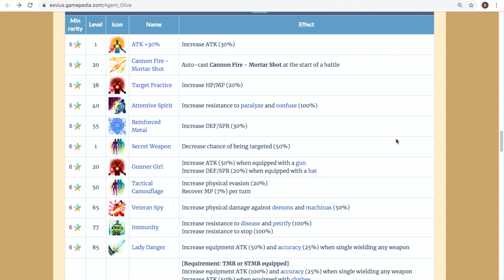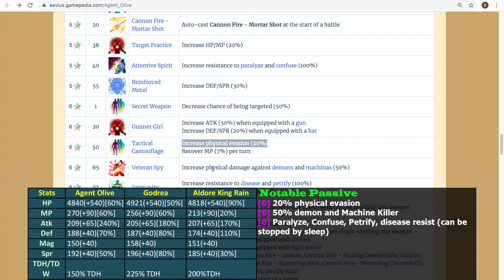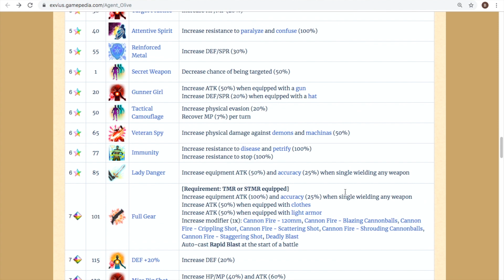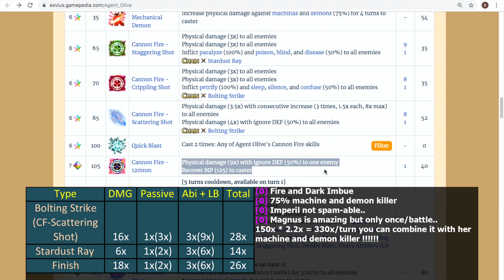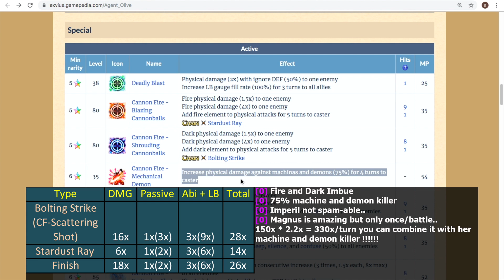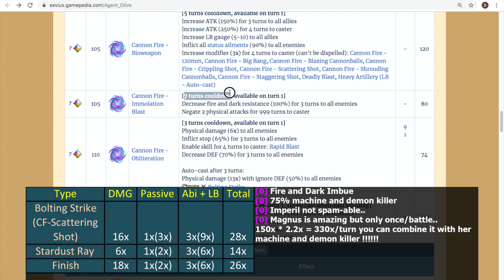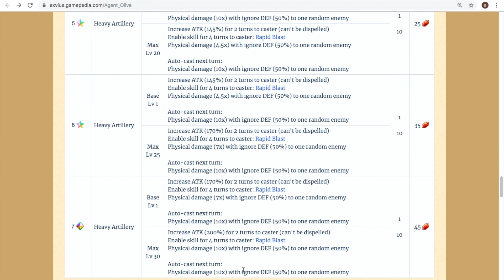FFBE 7 Stars Agent Olive Review: Big Burst (#921)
Agent Olive has insane burst dmg on the FFBE global version. What about her "normal" abilities though?
Stats (00:00)
Abilities (02:11)
Equipment (06:27)
Conclusion (07:59)